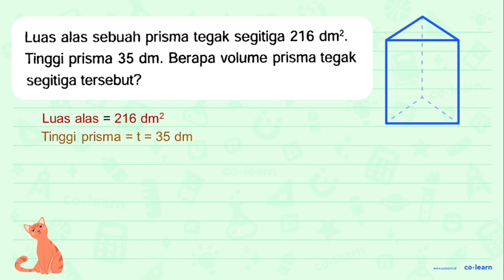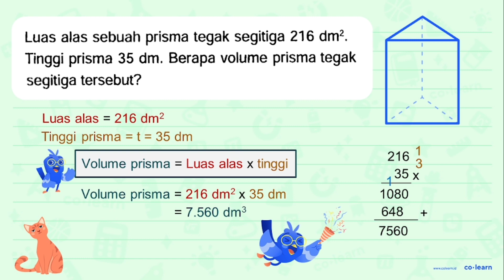Luas alas sebuah prisma tegak segitiga 216 dm? Tinggi prisma 35 dm. Berapa volume prisma tegak se...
Luas alas sebuah prisma tegak segitiga 216 dm? Tinggi prisma 35 dm. Berapa volume prisma tegak segitiga tersebut?

Topik atau Materi: Volume dan Luas Permukaan Prisma Segitiga - Bangun Ruang - Geometri - Matematika Kelas 5 SD - KTSP

Sumber Soal: Matematika Kelas 6, KTSP, TBKG, 2012 , Masmedia

00:00 : Bedah Soal
01:00 : Konsep, rumus dan pengertian Volume dan Luas Permukaan Prisma Segitiga
01:18 : Langkah penyelesaian soal
00:08 : Jawaban akhir
00:38 : Penutup